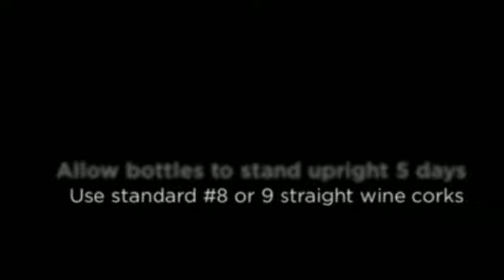How to Use a Double Lever Wine Corker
Video to show how to use a double lever hand held wine corker.  They are simple yet very sturdy and very affordable.